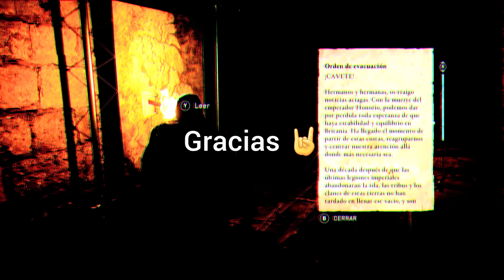¿Cómo derrotar a Redwalda? | Solución a “Un aroma embriagador” | Leicester | AC: Valhalla | Xbox SX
En este gameplay, vamos a ir por la cabeza de un miembro del grupo religioso llamado Los antiguos cuyos guerreros más peligrosos son los conocidos como los fanáticos, este en particular se llama Redwalda, está ubicado en Venonis, en Leicestershire, Inglaterra.
A continuación, nos vamos a Leicester en donde les mostraré cómo solucionar uno de los eventos del mundo llamado: “Un aroma embriagador”, en dicha misión pues hay que recolectar huevos de serpiente para una bruja vieja que está al fondo de una cueva jajaja
En seguida, en la misma ciudad, vamos a recolectar un artefacto romano que se encuentra escondido y que muchos usuarios han reportado como “es un pedo difícil” de hallar.
Y finalmente, les mostraré cómo localizar y recolectar un tesoro llamado “guantes de los ocultos” y vaya que hace honor a su nombre, están pederos de hallar.